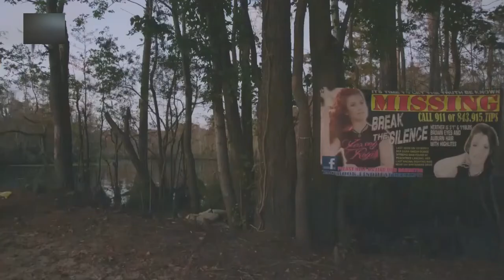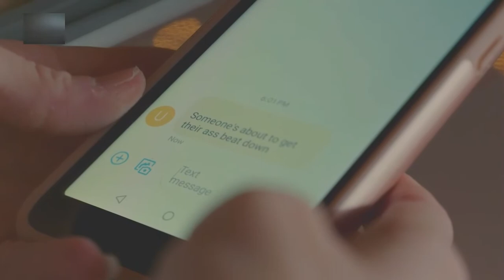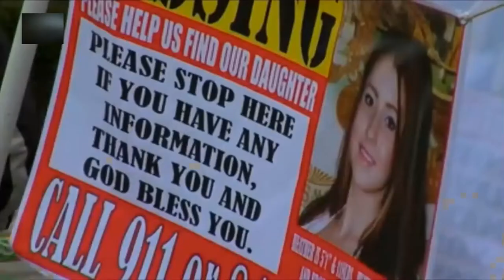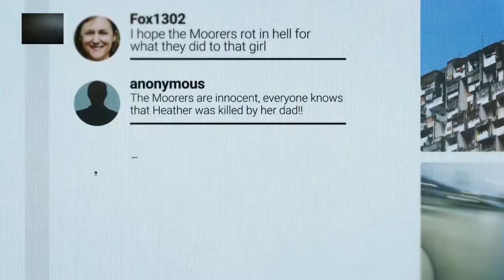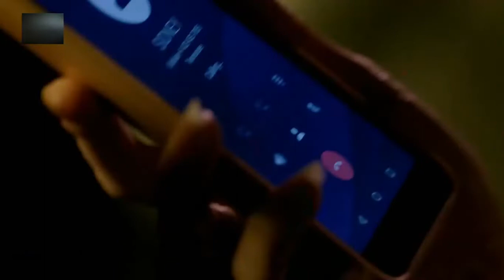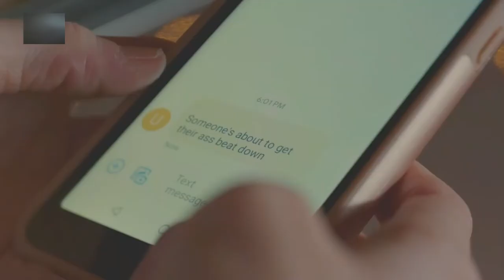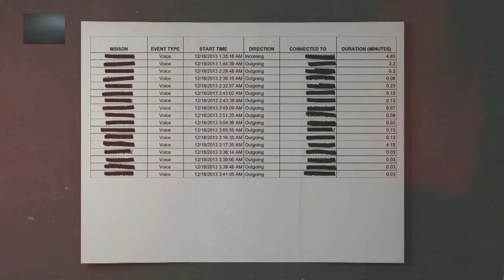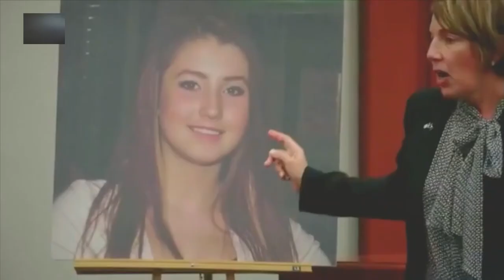Zmizení v temnotách : Záhada ID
Při vyšetřování zmizení Heather Elvis odhalí detektivové zvrácenou pavučinu lží a zrady. Rodina Heather hledá odpovědi a spravedlnost.